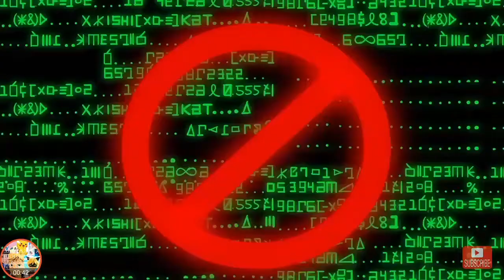Mlp musik video 1